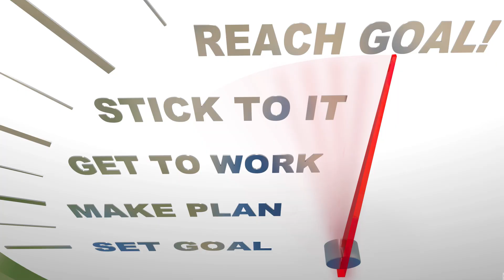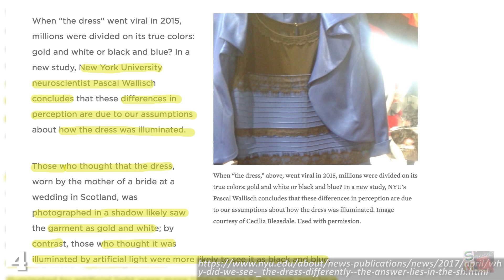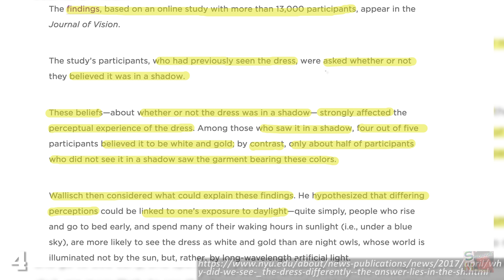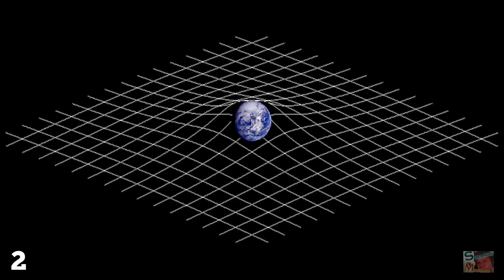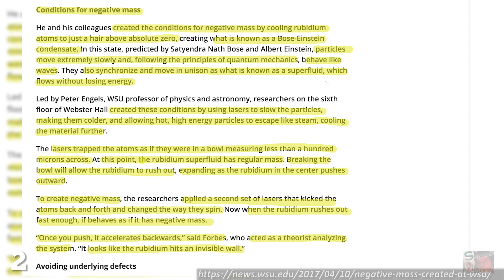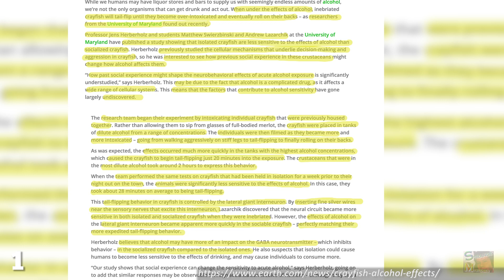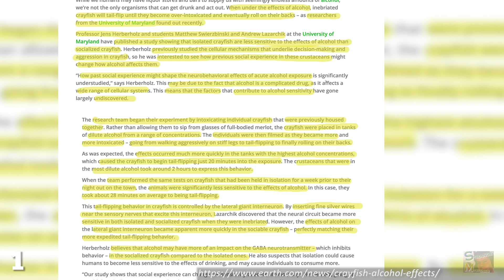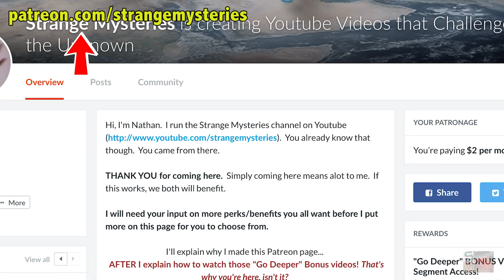4 BIZARRE Scientific Experiments Happening Now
Did you know that there is a genuine scientific experiment.

right now whose goal is to find out why we all saw that dress in different colours? But before you lose faith in science completely, you should also know that there's another experiment in progress which may help us understand the mystery of dark matter, and it involves one of the weirdest substances ever known to man. In February 2015 the internet lost its mind in trying to decide whether this dress was white and gold or black and blue. If medical science was ever able to eradicate heart disease, how do you think they would do it? When I push children over in the street they fall down, cry for mummy and I laugh so hard I wet my pants. Let's say you are one of life's winners and you've decided to spend the night drinking by yourself.